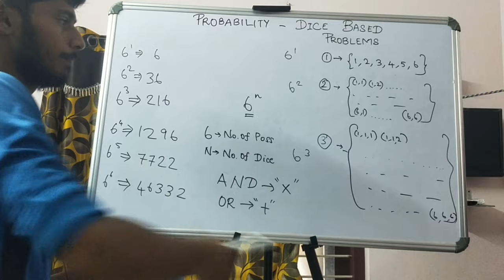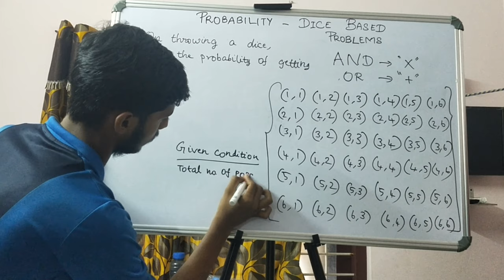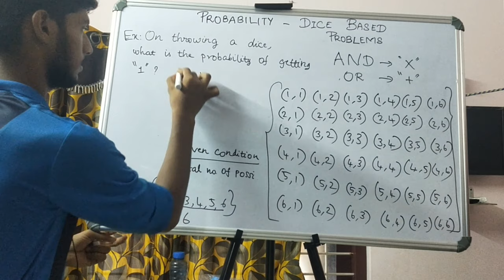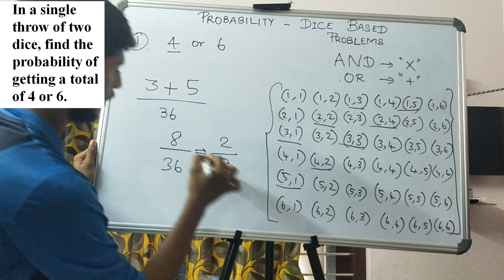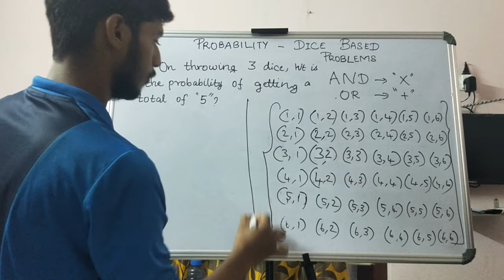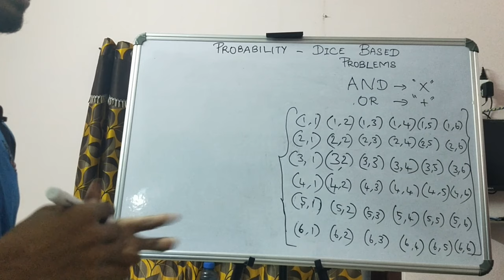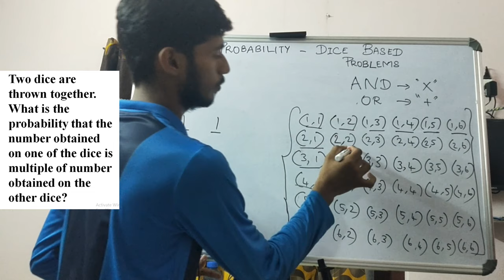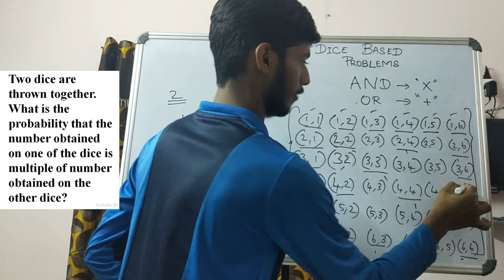PROBABILITY | DICE BASED SUMS | TRICKYIDIOTS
VIDEO 3 ON PROBABILITY (DICE BASED QUESTIONS)